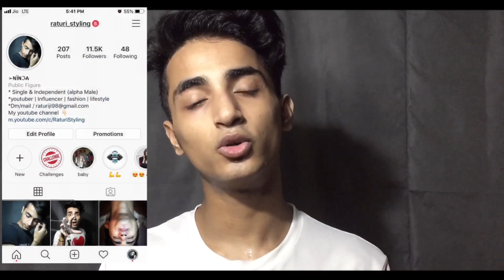How to remove tiny bumps from face | How to remove small pimples from face | Raturi styling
Social.